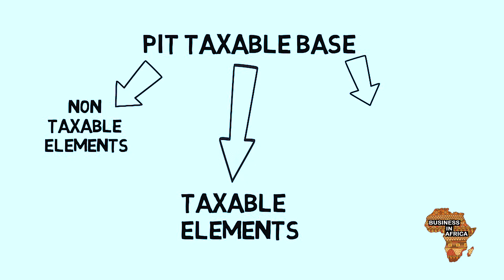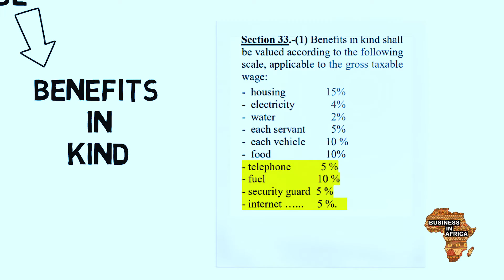Cameroon Finance Law 2024 Changes to Section 33, Cameroon General Tax Code 2024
BOOK LINKS
1) UNIQUE BUSINESS IDEAS FOR EVERY AFRICAN COUNTRY

2) AFRICAN BUSINESS STARTUP BRAINBOX: STARTING BUSINESS IN AFRICA, PROCEDURES, COST, TIMELINE